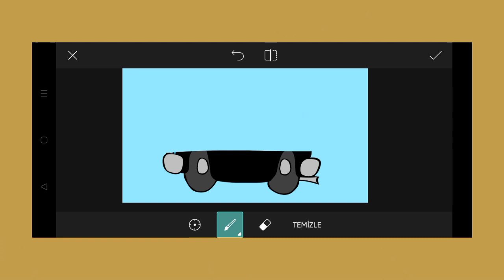Trending HDR video | A Screen Of Pure Pink sdc editing cc | Background | Bp Backdrop A380F K #100